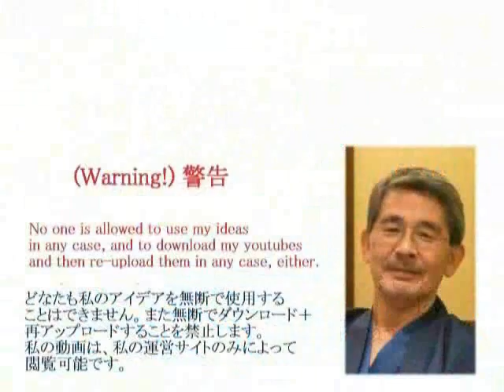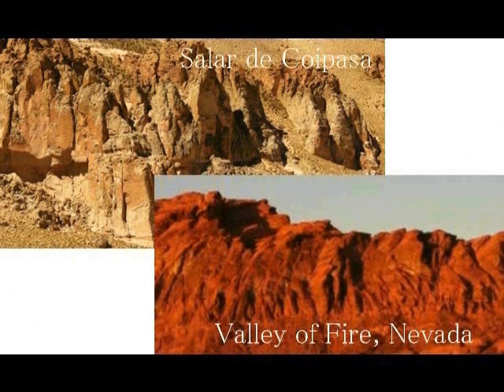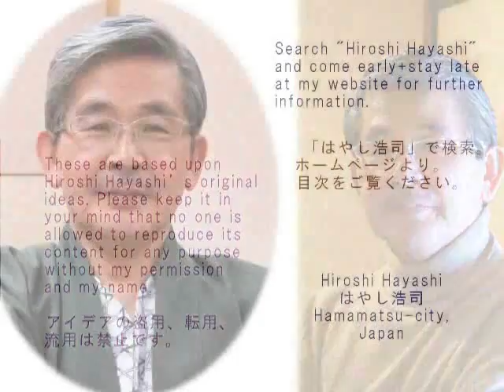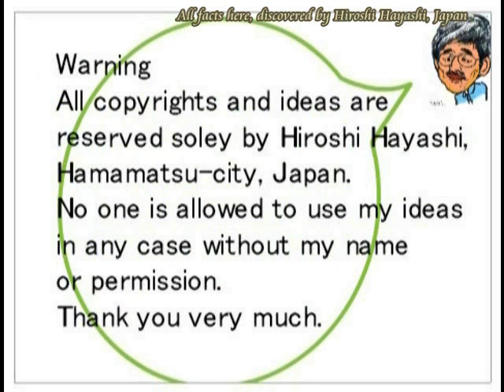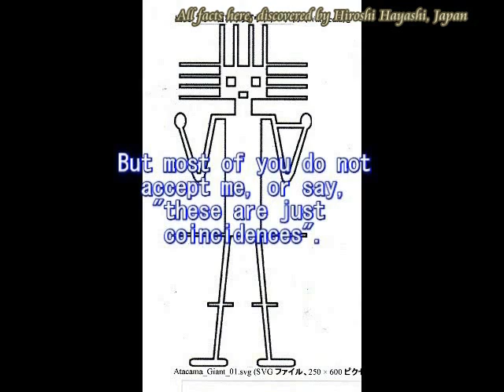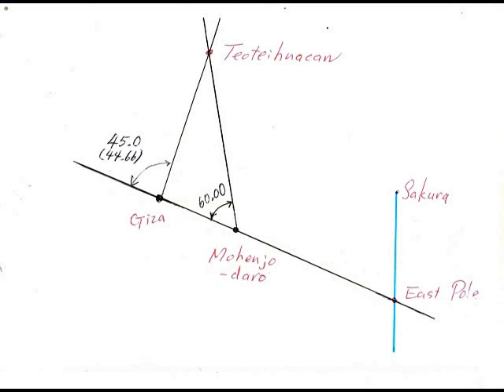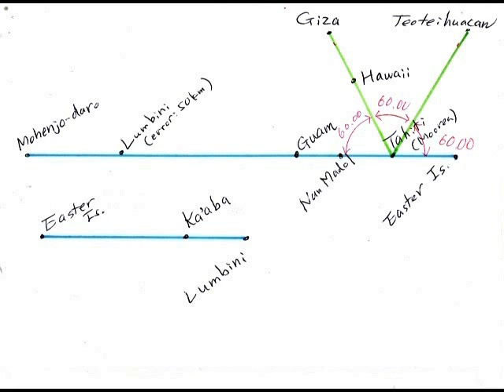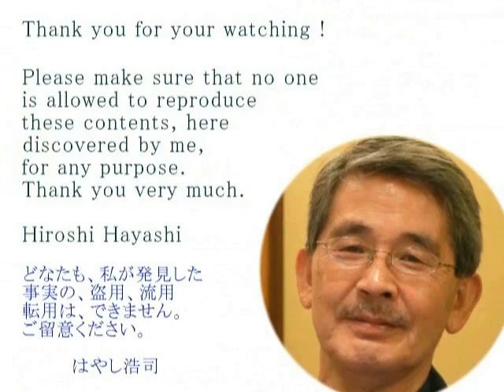2305（2）Four Giants on Earth地球にいる４人の巨人byはやし浩司Hiroshi Hayashi, Japan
2305(2)+ 2265(4)+1738+1626+1499
Four Giants on Earth
地球にいる４人の巨人
+Homeland for People from Mars・Salar de Coipasa
火星からやってきた人たちの故郷・サラー・デ・コイパサ
In 2003, a team of researchers published a report in the journal "Science"
titled "Mars-like Soils in the Atacama Desert, Chile, and the Dry Limit of Microbial life in which they duplicated the tests used
by the Viking 1 and Viking 2 Mars landers to detect life, and were unable to detect any signs in Atacama Desert soil.
The region may be unique on Earth in the regard and is being used by NASA to test instruments for future Mars missions.
Due to its otherworldly appearance, the Atacama has been used as a location for filming Mras, most notably in the television series “Space Odyssey: Voyage to the Planets”.
地球上で火星の環境、とくに火星の土壌にもっともよく似ている場所といえば、チリのアタカマ砂漠ということになります。
火星探査機のバイキング１とバイキング２の実験も、ここでなされています。
またその地球らしからぬ光景は、火星映画のロケ地としても使われてきました。
たとえば、その中には、BBC制作の「惑星旅行」などもあります。

が、それだけではないようです。
UFOの発着台というニックネームをもつ、スマイパタ、チザの地上絵の中の人物像、それにアタカマジャイアンツは、みな、ある一点を示しています。
それがこれから紹介する、アタカマ砂漠の中にある、サラー・デ・コイパサです。

Hiroshi Hayashi’s Line theory is its evidence.
Today’s story is about my Hiroshi Hayashi’s Line Theory, with which you can get out of the labyrinth of ancient mysteries of the world.
Or I am afraid you would stay in there as ever before.
The important thing is just to be brave to see the facts and accept them as they are.
Or it is more important to weave a unified theory out of these facts for the better life of human-beings in the future as well as for the better understanding of our ancestors.
It’s my pleasure to show you my, “Hiroshi Hayashi’s Line Theory” here in this video, through which you can get out of the labyrinth of mysteries, since only truth will set you free.
はやし浩司のライン理論のいくつかを紹介します。
この地球は、外惑星人による、ラインによって組み立てられています。
偶然、そうなったという話ではありません。
明らかに計算され、それぞれの目的をもって、組み立てられています。
たとえばナスカの宇宙飛行士と呼ばれる地上絵は、ギザを正確に指示しています。
アタカマジャイアンツも、そうです。
またUKのサーンアッバスも、アメリカのブライスの巨人も、ギザの方向を示しています。
今日の動画は、ここから始まりますが、あなたがそれを信じようと、信じまいと、これらの事実は事実です。

Mystery of “Valley of Fire”　（謎の火の谷）
Blythe Intaglios is the Road Sign to “Valley of Fire”, Nevada, USA
（ブライス・インタグリオスは、ネバダの「火の谷」への道路標識であった。）
Why Road-Signs for Aliens?
なぜエイリアンに道路標識が必要なのか？
They are the people from Mars.
火星からやってきた人たちと、その故郷。

May 31st, 2017+April 17th, 2017+Jan. 30th, 2016+Oct.28th, 2015+Sep.30th, 2015)
はやし浩司
Hiroshi Hayashi